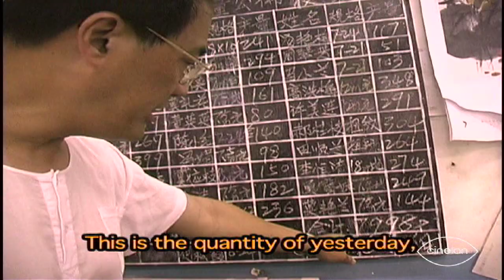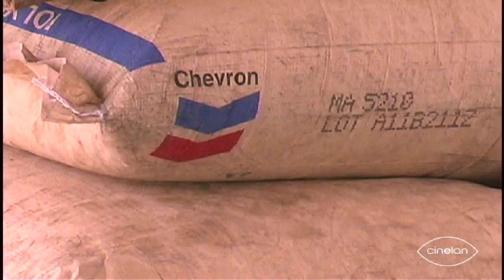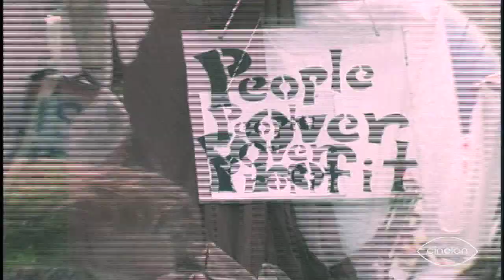Globalization Gone Wild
Globalization Gone Wild follows the path of Mardi Gras beads to the naked streets of New Orleans, the factories in China where teenage workers assemble them, Iraq where US soldiers toss them, and to the streets of Miami where the police beat and shoot bead wearing protestors. Director David Redmon carefully show the connections between nudity, labor, petroleum, and protest. The Mardi Gras bead first appears as a trivial commodity and ends up as a global story about raw connections between pleasure and pain, absurdity and seriousness.